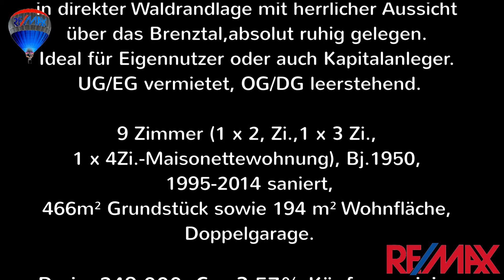Verkauft - 3- Familienhaus in Königsbronn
3- Familienhaus in direkter Waldrandlage mit herrlicher Aussicht über das Brenztal, absolut ruhig gelegen.
Ideal für Eigennutzer oder auch Kapitalanleger.
UG/EG vermietet, OG/DG leerstehend.

9 Zimmer (1 x 2 Zi., 1 x 3 Zi., 1 x 4Zi.-Maisonettewohnung), Bj.1950, 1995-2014 saniert,
466m² Grundstück sowie 194 m² Wohnfläche, Doppelgarage.

Preis: 249.000,-€ + 3,57% Käuferprovision

Ihr Ansprechpartner vor Ort:

Jochen Ruiner

RE/MAX City-Immobilien
Heidenheim/Aalen/Ellwangen
Günther Bosch
Ihr Immobilienmakler und Gutachter seit 1983

in der Hauptstr.77 in Heidenheim !

Ihr RE/MAX-Team

Zusätzliche Impressumsangaben
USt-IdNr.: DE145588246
Rechtsform: Einzelunternehmen
Geschäftsführer: Günther Bosch